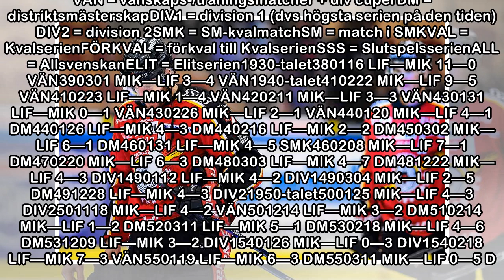”Tvingas anpassa oss till en begränsad ishall”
Alla daladerbyn mellan Leksand och Mora inför Direktkvalet till SHL 2018.16 januari 1938 spelades det första daladerbyt i ishockey mellan Leksandoch Mora. Totalt har lagen mötts 172 gånger: 90 matcher...